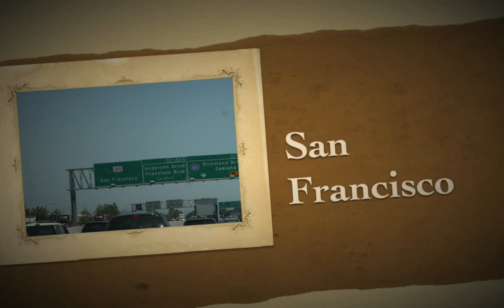If You Go to San Francisco Cover (slideshow from the City with my play)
IF YOU WANT TO HELP ME PLEASE FEEL FREE TO DONATE WHAT YOU WANT